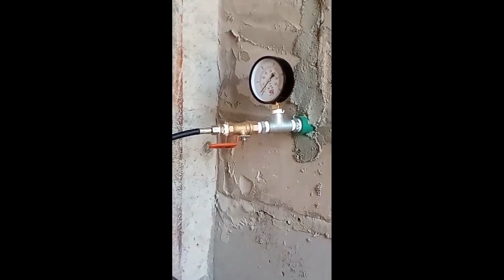Characteristics of a leaking pipe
After filling water into the clean water pipe installation, a pressure test needs to be carried out to ensure it is functional once the building is active.
This video is an example of a pipe installation that leaks after a compression test.